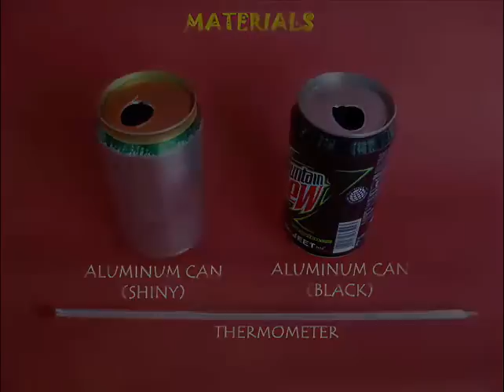Solar Heater | Bengali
In winters we wear dark clothes because they absorb a lot more heat.  You will need two aluminum cans – one black and the other shiny. Fill both cans to the top. With a thermometer measure the initial temperature of each can. Then keep both cans out in the sun for three hours. Later measure the final temperature of water in both cans. You will be surprised that the difference in temperature between the two cans is more than 6.5- degree Celsius. It shows that black absorbs a lot more heat.

Credits:,Ashok Rupner, Shivaji Mane, Jyoti Hiremath, Arvind Gupta